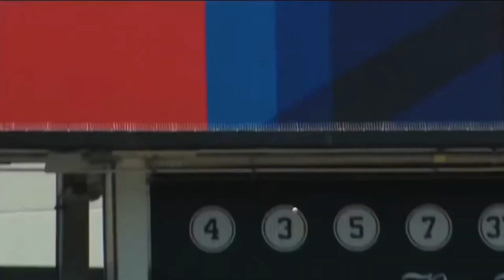Grading the Yankees Trade Deadline...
The Yankees came into the trade deadline needing a solidified left fielder and more starter arms. Instead they walked out with two subpar righty bullpen arms which doesn't change this team into a for sure World Series contender.